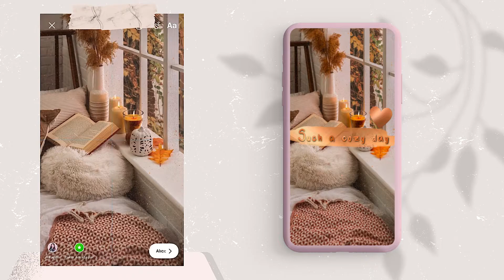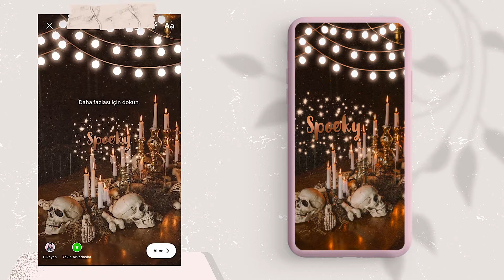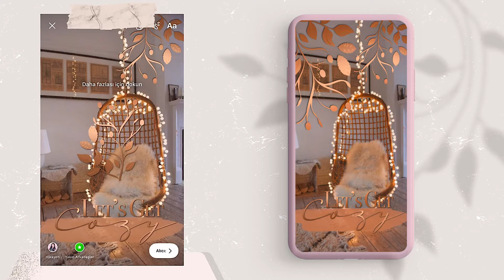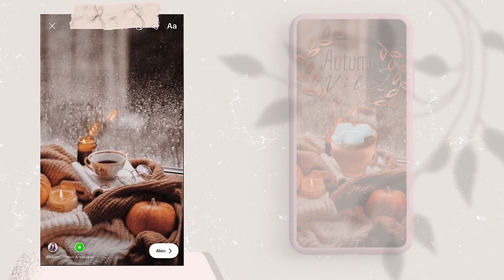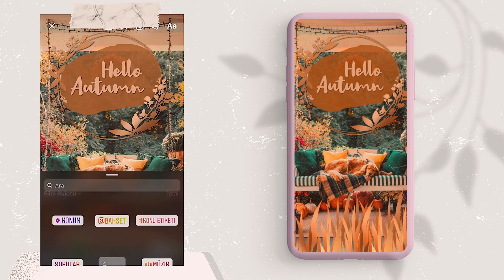Instagram fall theme ideas | Instagram story ideas for halloween | Cute instagram story ideas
Hello everybody, it's felicis :)

Here's how to easily make fall and halloween theme instagram stories. So cozy and aesthetic stickers for stories.

☆Instagram Stickers: All designed by me. You can find from felicisdigital.etsy.com

☆Pictures: All the pictures shown in this video are taken from Pinterest and belong to their respective original owners. No infringement intended.

☆ Tags ☆
how to add stickers in instagram stories, cute instagram story ideas, how to make your instagram stories look good, how to edit instagram feed for fall, instagram story ideas for halloween, fall instagram ideas, autumn instagram, instagram story ideas for influencers, instagram story ideas for creators, instagram story fikirleri, instagram hikaye düzenleme